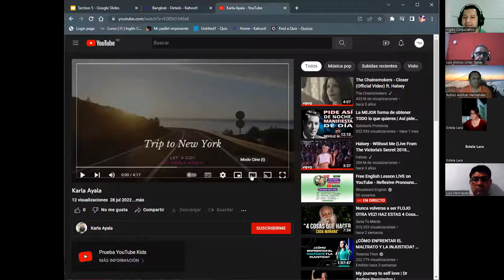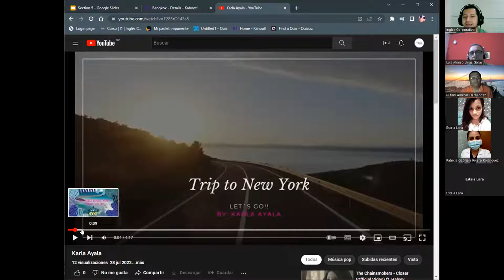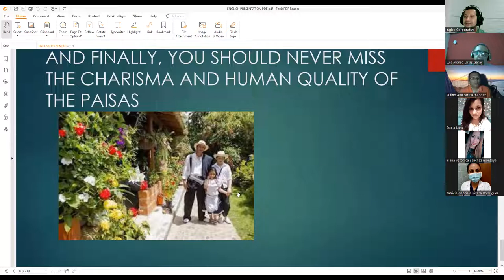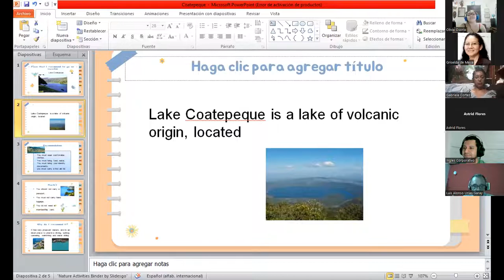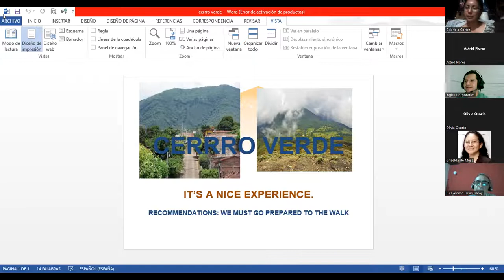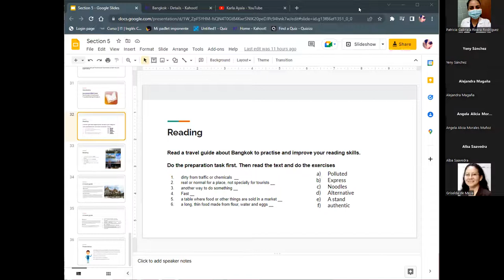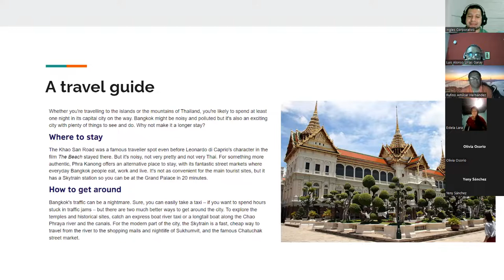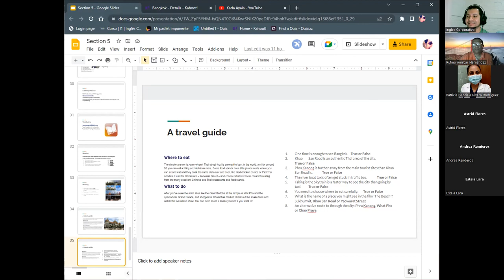Inglés Corporativo-28072022-Review Section 5